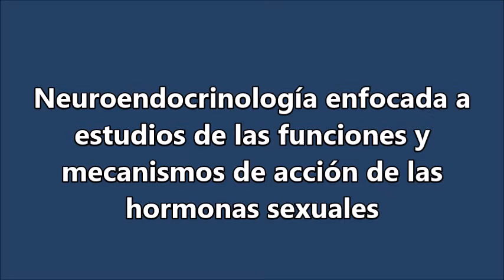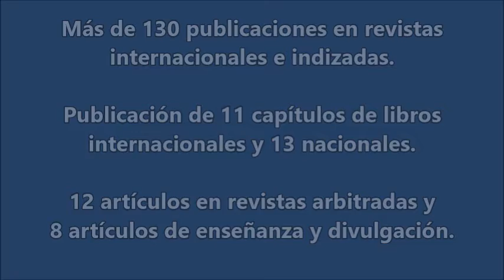Dr Ignacio Camacho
Breve reseña de la trayectoria académica del Dr. Ignacio Camacho Arrollo. Facultad de Química